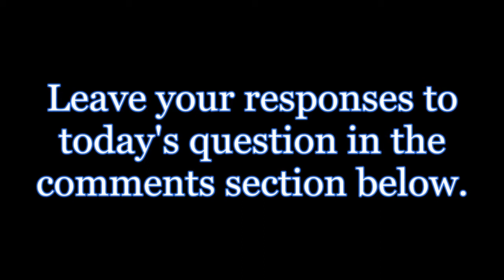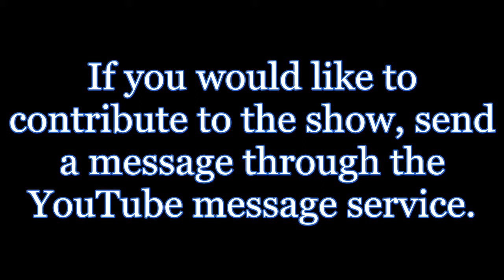Vent 27: More criminals than a high-security prison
Solicitation, mass murder, and drug possession (oh my!).